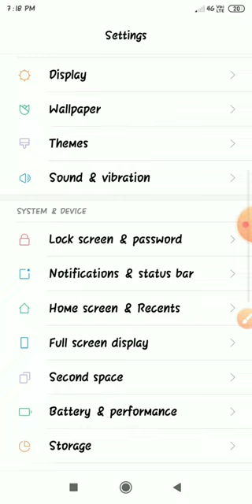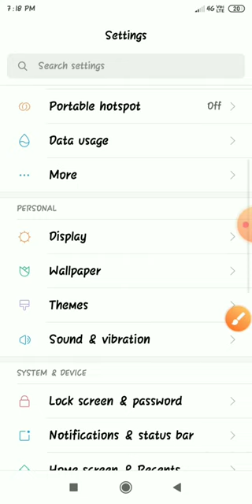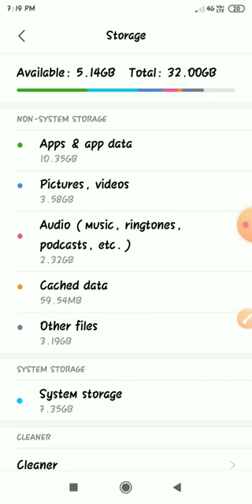Cached data kya hai # Mobile storage clear kyse kare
Es video me maine bataya hai ki mobile se cached data clear kyse karoge
or cached data kya hai
kyse esko clear karte hai  cached data kaha pe mile ga
cached data kitne se kitne MB ka hota hai
toh yeh kuch MB se leke 2/3 GB ka hota hai